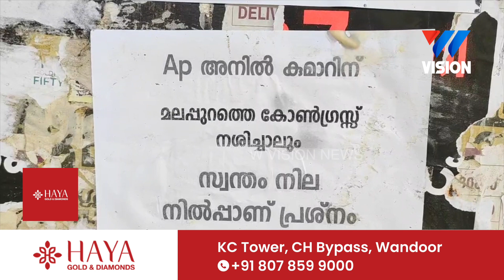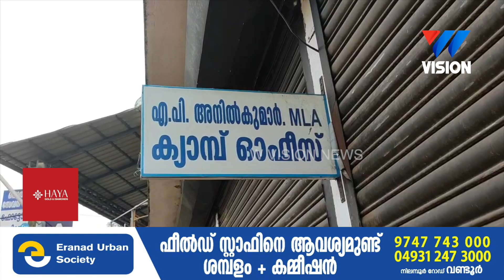എംഎൽഎ ക്കെതിരെ പോസ്റ്റർ പ്രചാരണം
വിഎസ് ജോയ് എന്നിവരെ പുറത്താക്കണമെന്ന് ആവശ്യപ്പെട്ട് സേവ് കോൺഗ്രസിൻറെ പേരിൽ വണ്ടൂരിൽ പോസ്റ്ററുകൾ പ്രത്യക്ഷപ്പെട്ടു.